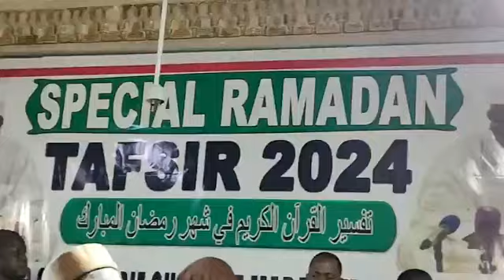AS-SEÏD CHERIF OUSMANE MADANI HAÏDARATAFSIR 2024 (17ème Jour du Ramadan)Mercredi 27/03/2024